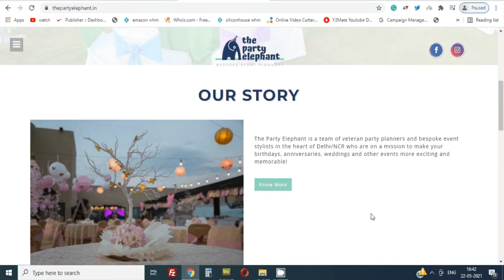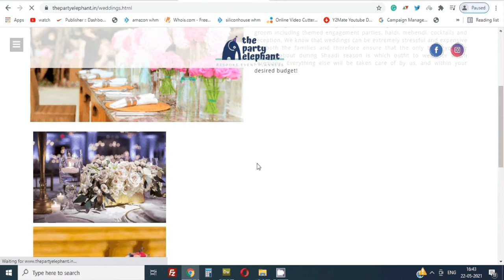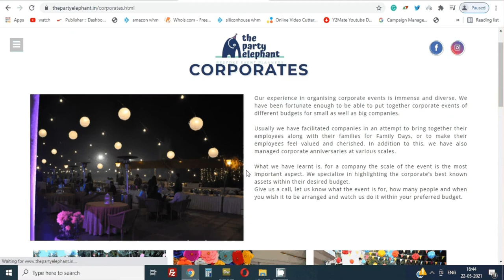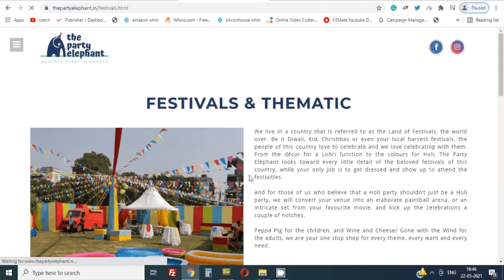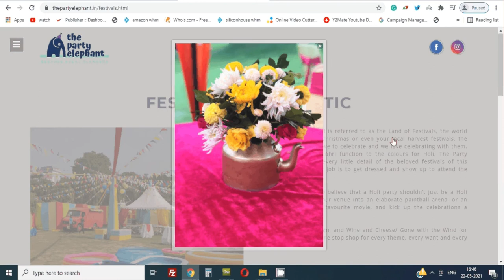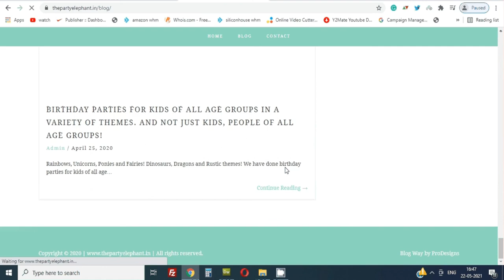The Party Elephant | SPEORA Website Portfolio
The Party Elephant is a team of veteran party planners and bespoke event stylists in the heart of Delhi/NCR who are on a mission to make your birthdays, anniversaries, weddings and other events more exciting and memorable!

GET IN TOUCH:
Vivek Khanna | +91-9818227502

💬 Any questions?